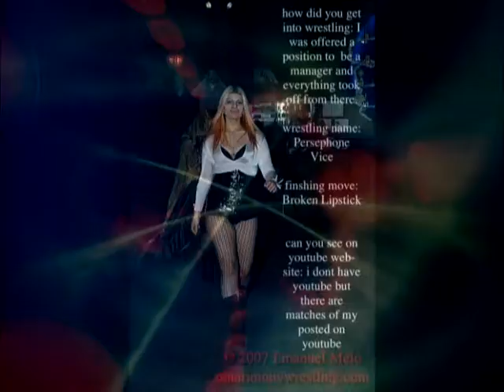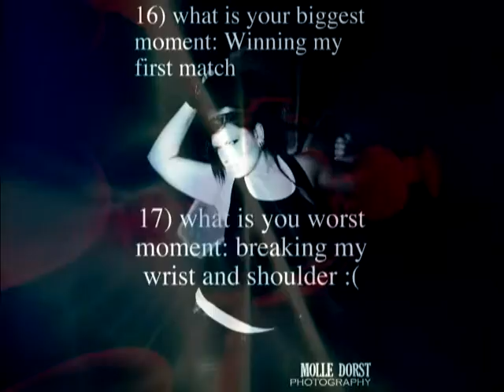TWT Videos Present First Every TWT Interview Slide Show Videos w/ Persephone Vice. ( LNPV-SS #45 )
The Wrestlers Torch Videos Present First Every TWT Interview Slide Show Videos w/ Persephone Vice. ( LNPV-SS #45)